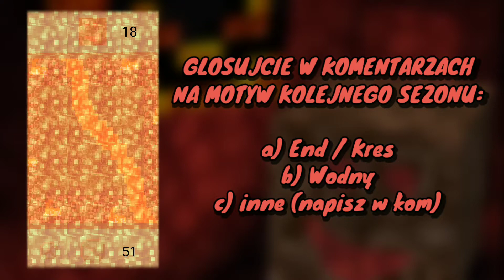OTWORZYŁEM 100 SKRZYNEK W NOWYM SEZONIE W BLOCK WARS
OPIS

:P

LINKI